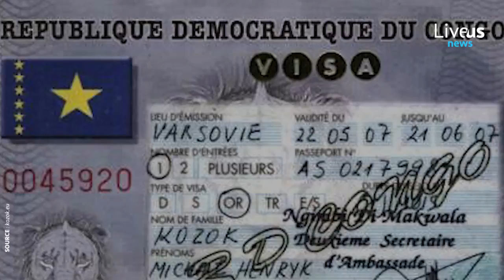Uniformisation du visa du Congo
Uniformisation du visa d'entrée en République Démocratique du Congo